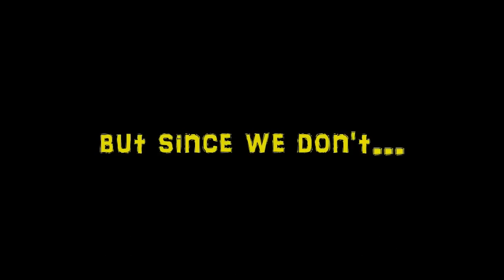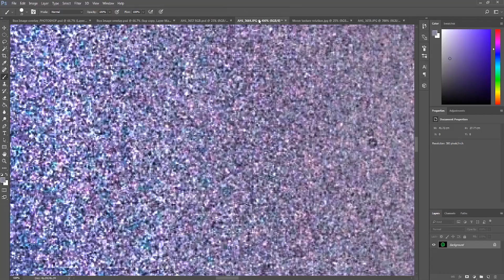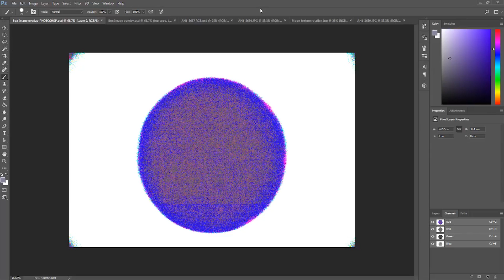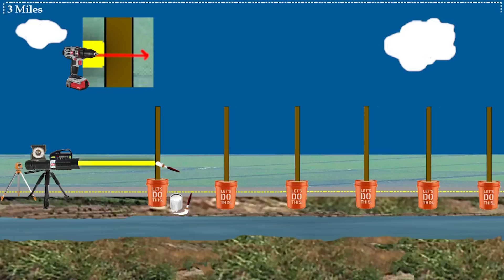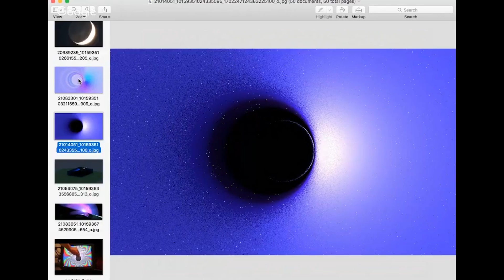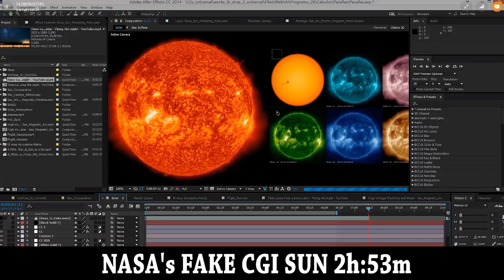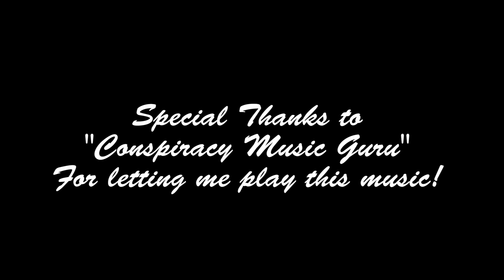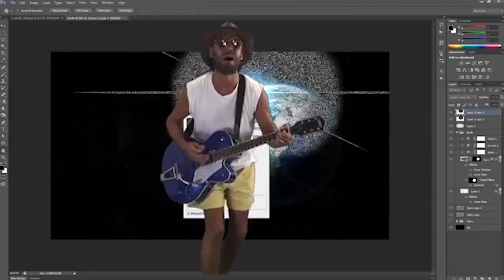Flat Earth News Digest: August 28th - September 23rd 2017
Flat Earth News Digest!
Welcome to the Horry Sheet Show's Flat Flat Earth Digest
8/28/2017 to 9/23/2017 - VIDEO 12

Like the Facebook page to show your support! =)
Tinyurl.com/HorrySheetFB (Facebook page)

The Flat Earth Podcast Episode 7, Jason Lindgren

Flat Earth And Other Hot Potatoes

Soundly Globebusters Short Version

Preliminary Details of The 3 Mile Curvature Test Happening Soon

Flat Earth - NASA Lies, Illusions, and Non-Spherical Perspectives

Flat Earth on Dutch TV with Mike Cavanaugh & Bastiaan Soral

This show is hard work. Much love!

Legal Stuff:
This material is being made available within this trans-formative or derivative work for the purpose of education, commentary and criticism, is being distributed without profit, and is believed to be "fair use" in accordance with Title 17 U.S.C. Section 107

Criticism;
News Reporting;
Parody;